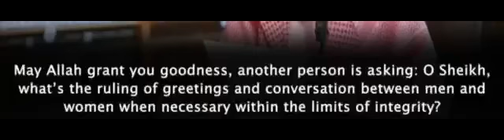Conversation between Men & Women! Shaykh Fawzan!🕋